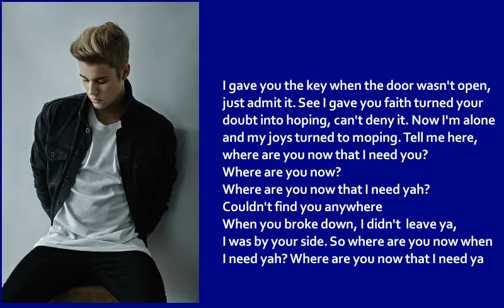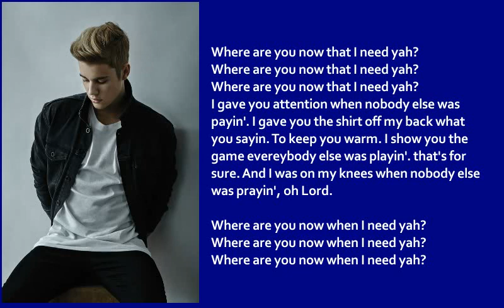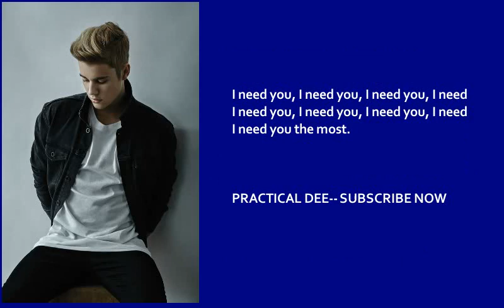Where are you now - Justin Bieber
I gave you the key when the door wasn't open, just admit it
See I gave you faith turned your doubt in to hoping, can't deny it
Now I'm all alone and my joys turned to moping
Tell me here, where are you now that I need you?
Where are you now that I need ya?
Couldn't find you anywhere
When you broke down I didn't leave ya
I was by your side
So where are you now that I need ya?

I gave you attention when nobody else was payin'
I gave you the shirt off my back what you sayin'
I showed you the game everybody else was playin', that's for sure
And I was on my knees when nobody else was prayin', oh lord
I need you, I need you, I need you, I need you
I need you the most